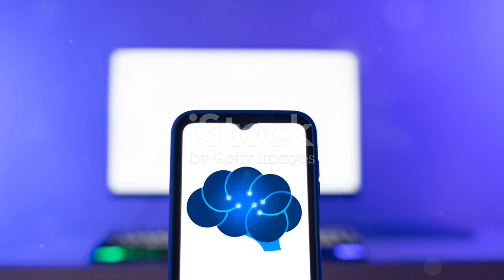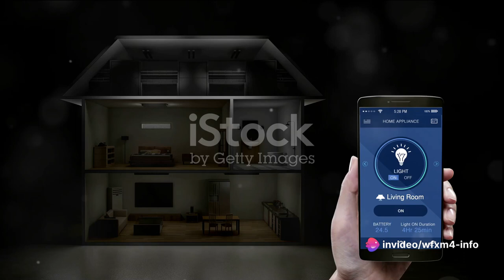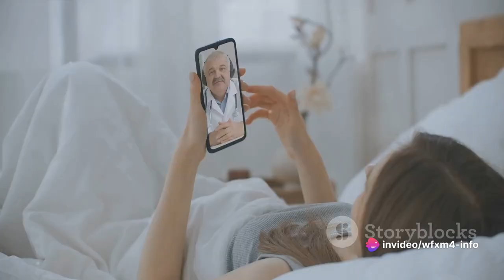Robots vs. Bureaucrats: AI Takes on the UN (and it's HILARIOUS)!!🤣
"Get ready for a showdown like no other as robots clash with bureaucrats in the realm of AI governance! 🤖💼 In this uproarious video, we delve into the unexpected comedy of the UN's encounter with artificial intelligence. From serious resolutions to side-splitting laughter, witness the collision of two worlds in 'Robots vs. Bureaucrats: AI Takes on the UN (and it's HILARIOUS)'. 🎭✨ Join us as we explore the intersection of technology and diplomacy with a twist of humor that will leave you in stitches! AI UN Comedy TechHumor AIvsBureaucracy LaughOutLoud AIgovernance UNresolution FunnyTech"